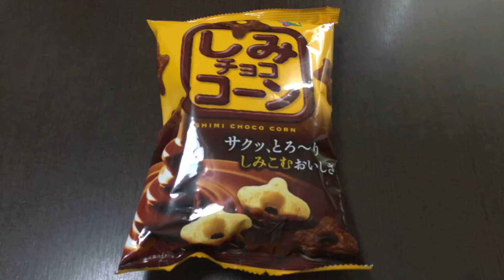ギンビス しみチョココーン 70g！vol.1/4（表紙）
チョコがスナックにしみこんだ！サクサクの食感です。

かわいい星型のコーンスナックに、含浸製法で中までたっぷりチョコをしみこませました。
カルシウム・食物繊維入りで、コーンは遺伝子組換えでないものを使用しています。（抜粋）

同シリーズ✩
ギンビス しみチョココーン 70g！vol.1/4～4/4

商品毎に、
vol.1/4（表紙）→